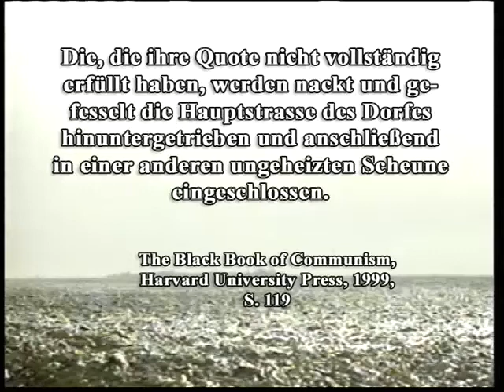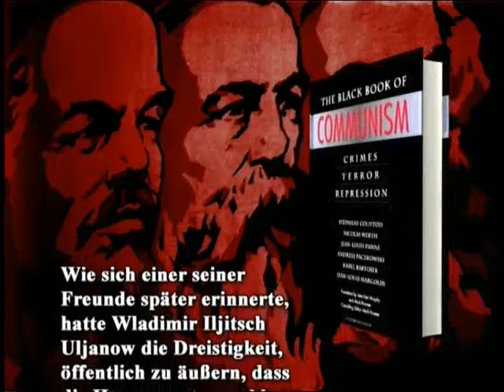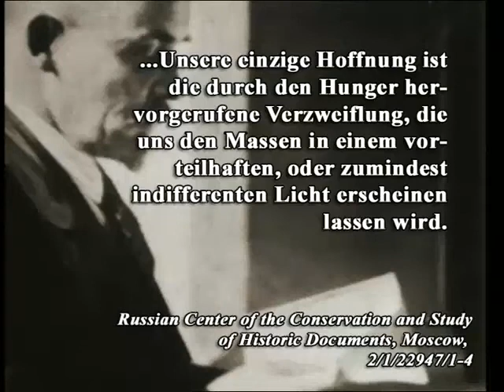Die Blutige Geschichte Des Kommunismus 1 - 3/4